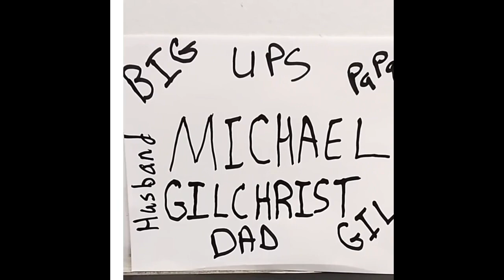TNT Boys performing Whitney Houston’s (Greatest Love) At Presidents Star Charity Reaction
Me Reacting To TNT Boys Singing Greatest Love At president charity!